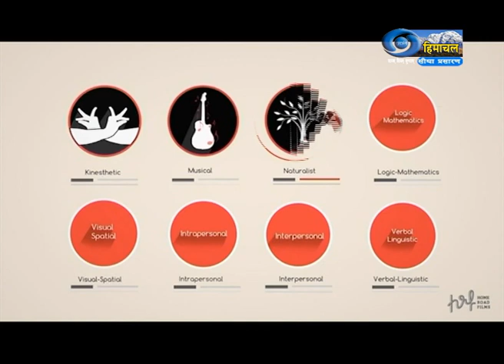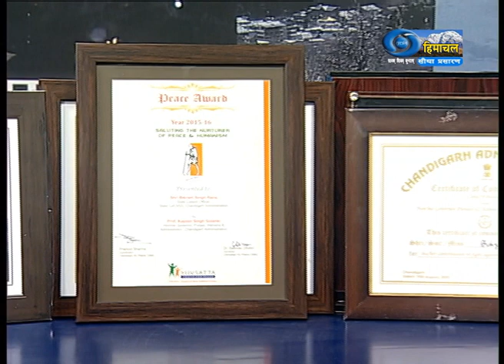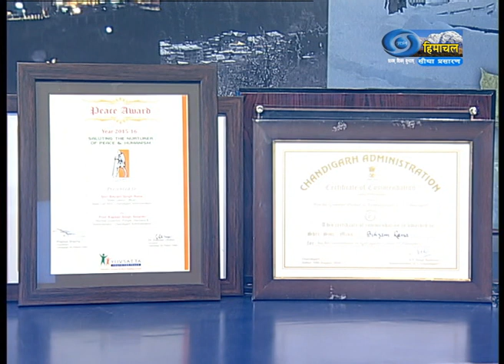Manzil Live Programme : Atma Nirbhar bharat & Youth Empowerment with Prof. Bikram Rana (SLO)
DD Himachal Manzil Live Programme# Atma Nirbhar bharat & Youth Empowerment